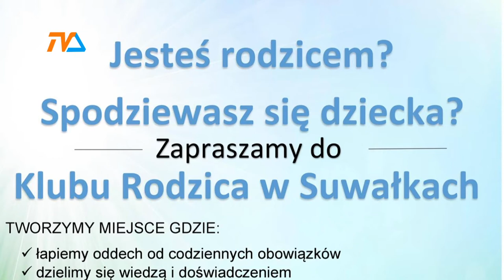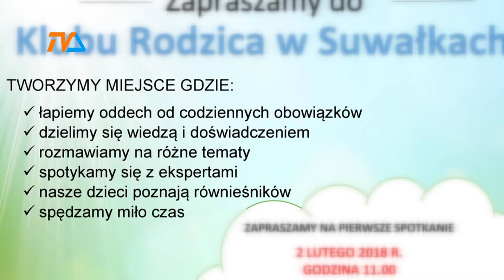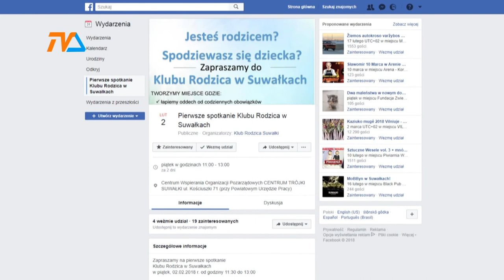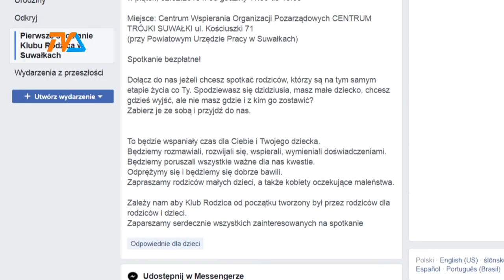Klub Rodzica |TVSUWAŁKI